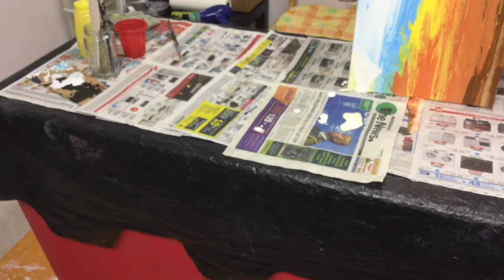#3 Acrylic pour blow flow and touch up painting Gold Coast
I only use water mix paint, the consistency is thick like cream. I blow it first, then let it flow, touch up paint and torch.